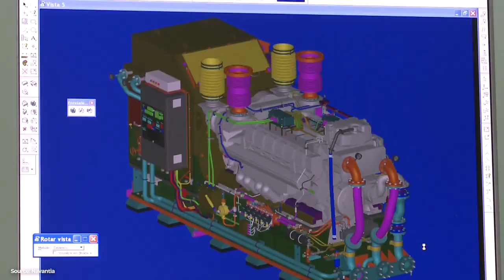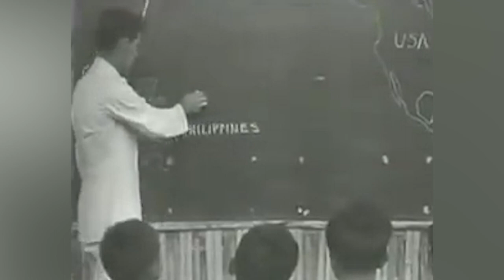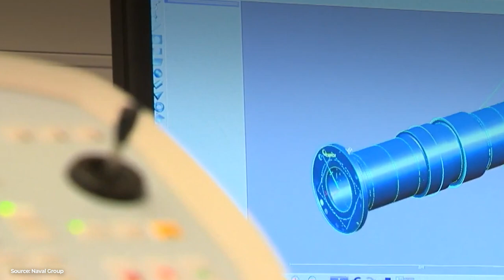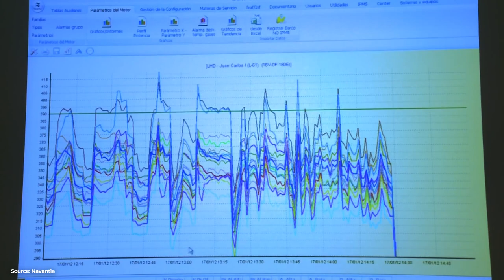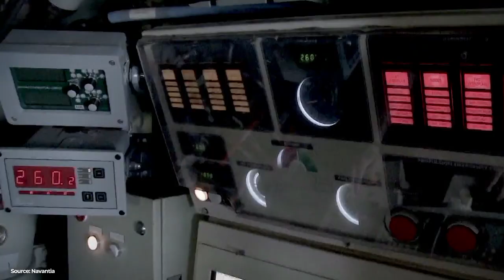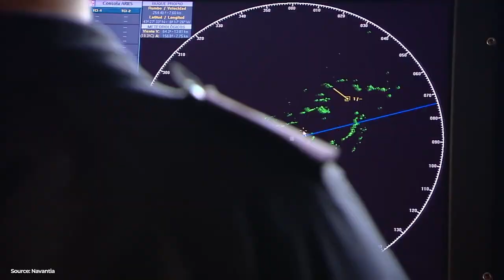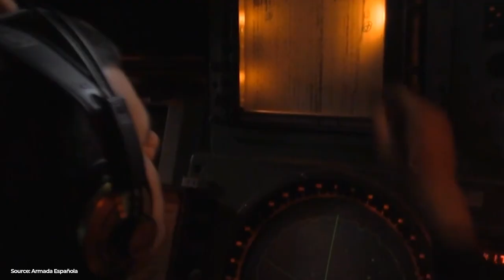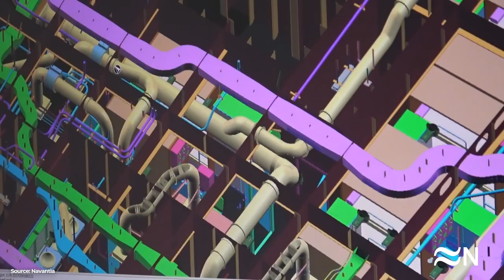The S-80: The SPANISH MILITARY INDUSTRY’S epic FAIL - VisualPolitik EN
The S-80 class submarines designed and manufactured by the public company, Navantia, were conceived with the aspiration of being one of the most advanced submarines in the world, just one step below the large nuclear submarines. It was the great dream of Spain's military industry.

However, seven years after its launch, this project has turned into an accumulation of disasters, failures and huge budget blowouts. In this video we tell you all the details about how the S-80 submarine, a submarine that was meant to dominate the seas, ended up hobbling the military industry of one of the most important countries in the field of production of naval equipment and military vessels worldwide.